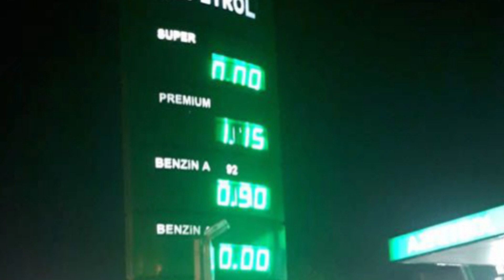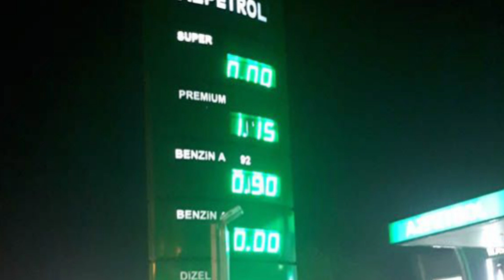Benzin qiymətləri ilə bağlı sürücüləri SEVİNDİRƏCƏK XƏBƏR - Bu markalı benzin UCUZLAŞACAQ